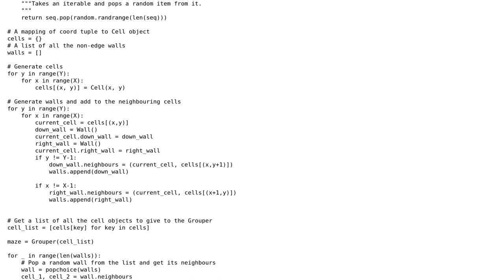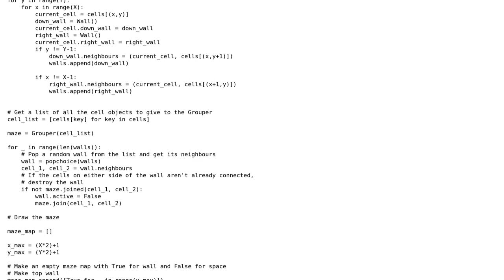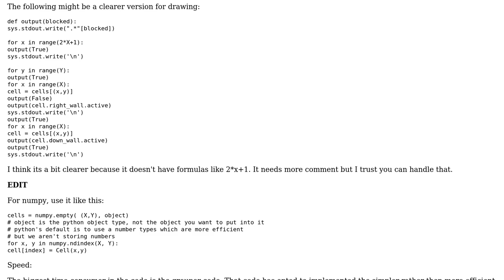Code Review: Generating a random maze using disjoint sets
With thanks & praise to God, and with thanks to the many people who have made this project possible! | Content (except music & images) licensed under CC BY-SA | Music | Images & others | With thanks to user Winston Ewert user Jamal user Acorn and the Stack Exchange Network Trademarks are property of their respective owners. You are responsible for your own actions.